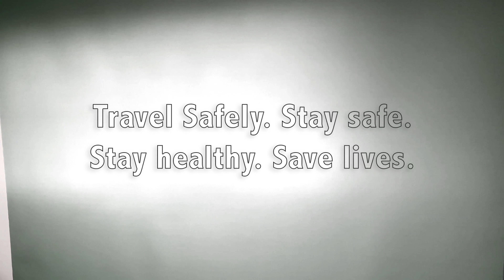let's travel (virtually) together...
In this video, I have decided to show my audience my green screen that I got for my 21st birthday, and take them on a virtual tour of some of my favourite places in the world I have been to. And because of COVID-19, I can’t go anywhere until the world, including Canada, has been vacinated.

This is why I wanted to bring my favourite travel destinations to you (the comfort of your own homes).

This took a lot of editing using the Adobe software - taking the green out of the background behind me and replacing it with pictures of my favourite travel destinations.

Travel safely.
Stay safe.
Stay healthy.
Save lives.